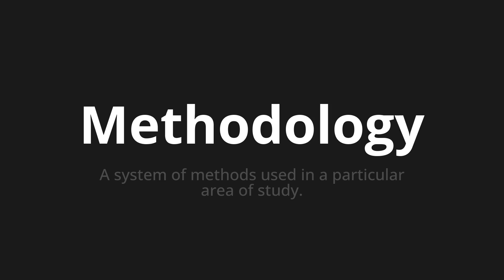How to pronounce Methodology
Master the Pronunciation of 'Methodology' - which means : A system of methods used in a particular area of study. 📝 with @HTPronounce 🎓🗣️ - [Your Guide to English]

Learn to pronounce 'Methodology' perfectly in English with our easy and engaging tutorial by @HTPronounce! 📖📽️ In this comprehensive video, we provide you with native speaker examples 🗣️👂 and phonetic breakdowns 🎵 to ensure you get the pronunciation just right.

How to say Methodology in English